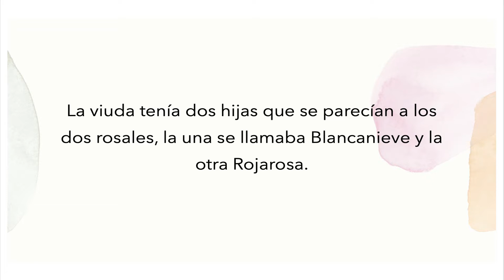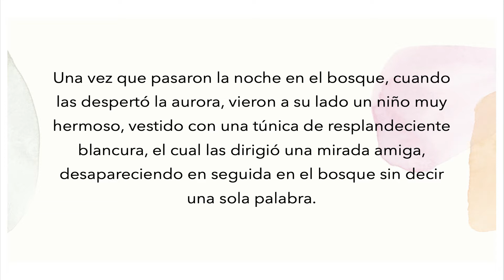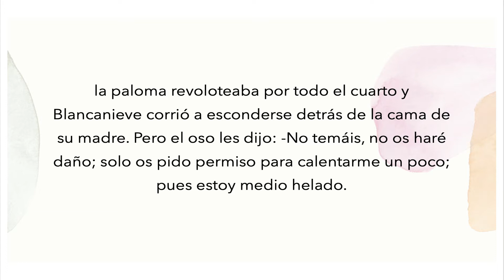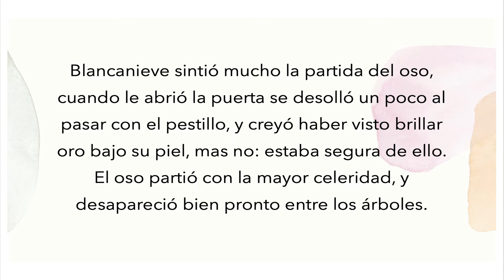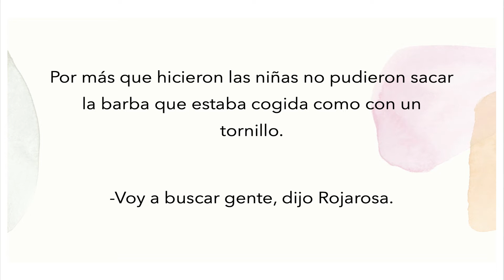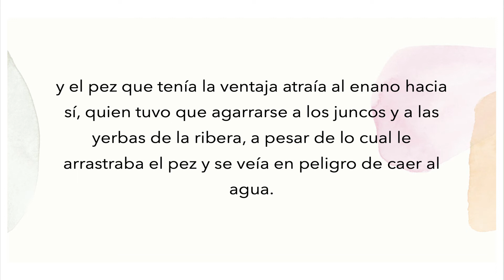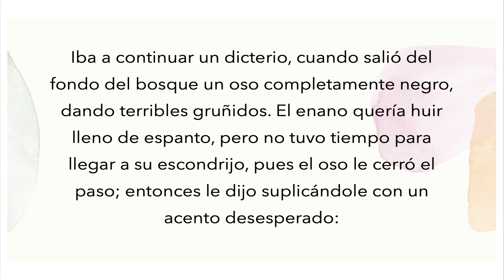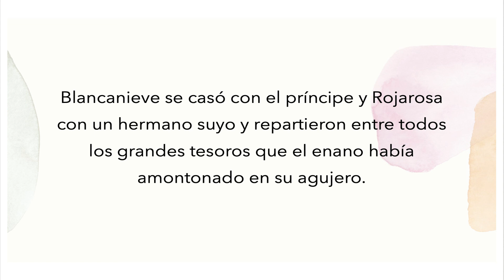Blancanieve y Rojarosa | Practice your Spanish | Aprende español | Story | Cuento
Practica tu pronunciación en español. Practice your Spanish pronunciation.

Lee y aprende español con el cuento ”Blancanieve y Rojarosa” de los Hermanos Grimm.

Image: Alexander Zick, Public domain, via Wikimedia Commons

Hello!  I am Marta, a native Spanish speaker from Madrid.

I have a Master's Degree in Teaching Spanish as a Foreign Language. I can speak English, and Italian and I keep improving my German.

I am graduating in Modern Languages and Literature in German and Italian at the university.

To book a conversation:

1 - Register at Lingq.

Looking forward to speaking with you!